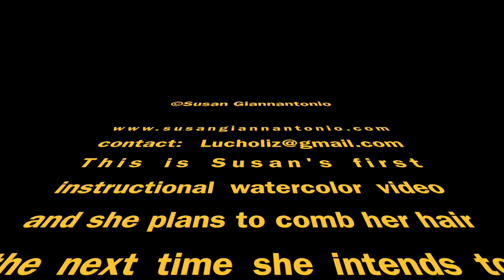"After Monet Water Lilies" Live Painting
Making the painting "After Monet's Water Lilies" March 2017.  Instructional video of watercolor techniques by Susan Giannantonio.  to see her paintings and classes as they are posted.